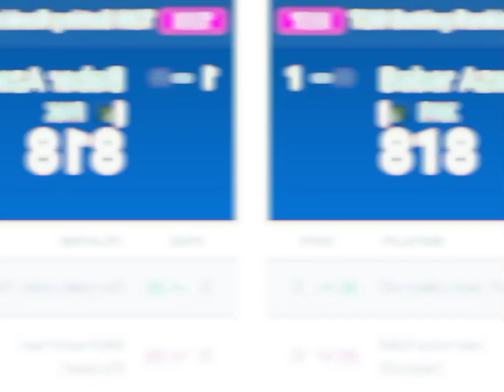SKY Become No 1 On ICC T20I Ranking × India Vs West Indies t20i